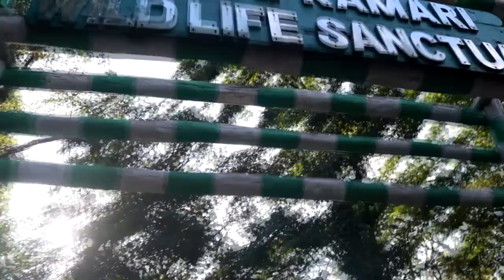Enchanting Dooars | Jungle Safari | Gorumara National Park | Chapramari Forest | Travel Video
I had such a great time exploring the forests in Dooars! Check out this video to experience the adventure and find out more about this place.

I visited Dooars recently with my family and we had an amazing time exploring the Gorumara National Park and Chapramari Forest. The forest is quite rich in wildlife and we had some great sightings. Check out the video to find out more! ;)